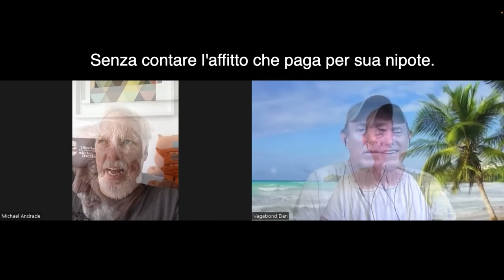Passaporto Fratelli. Brasile. € 395 euro al mese, costo totale. Include tutto.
Musica di sottofondo gratuita.

Photo by Aaron Thomas on Unsplash
Photo by Abstral Official on Unsplash
Photo by Agustin Diaz Gargiulo on Unsplash
Photo by Atikh Bana on Unsplash
Photo by Caique Nascimento on Unsplash
Photo by Cassiano Psomas on Unsplash
Photo by Christopher Campbell on Unsplash
Photo by Daniel Monteiro on Unsplash
Photo by Eelco Böhtlingk on Unsplash
Photo by Elizeu Dias on Unsplash
Photo by Fabian Albert on Unsplash
Photo by Gabriel Salas on Unsplash
Photo by Gajo Romário on Unsplash
Photo by giano currie on Unsplash
Photo by ian dooley on Unsplash
Photo by Ionut Comanici on Unsplash
Photo by Ivan Dodig on Unsplash
Photo by Jared Rice on Unsplash
Photo by Joe Gardner on Unsplash
Photo by Jon Ly on Unsplash
Photo by Kareya Saleh on Unsplash
Photo by Keith Luke on Unsplash
Photo by Matheus Frade on Unsplash
Photo by Philipe Cavalcante on Unsplash
Photo by Pietra Schwarzler on Unsplash
Photo by Raphael Nogueira on Unsplash
Photo by Sarah Cervantes on Unsplash
Photo by Shot by Cerqueira on Unsplash
Photo by Tamara Bellis on Unsplash
Photo by Tower Paddle Boards on Unsplash